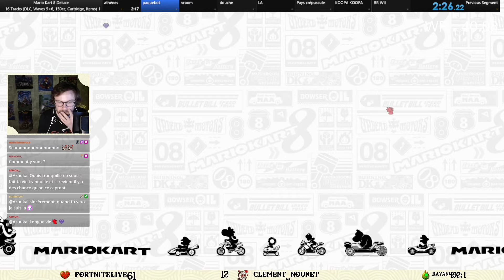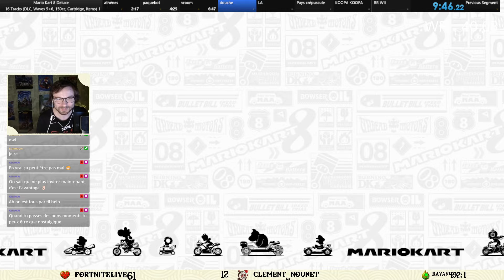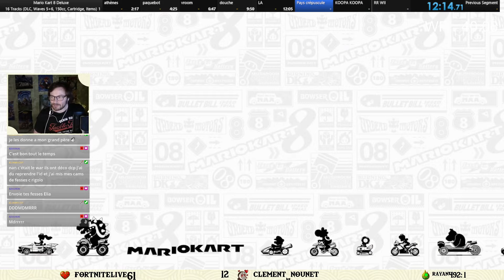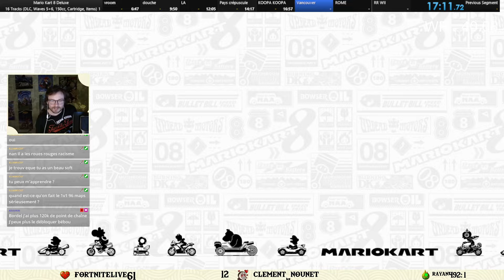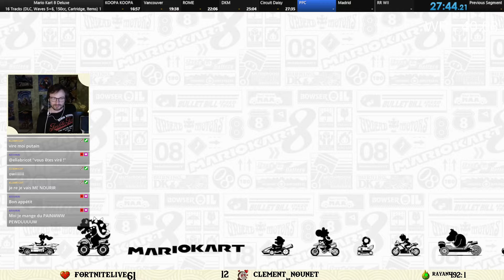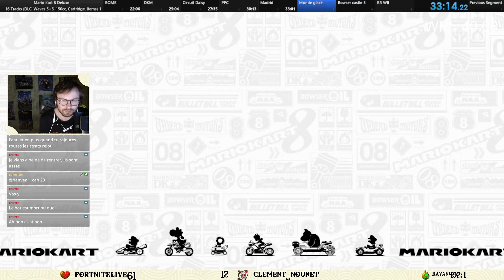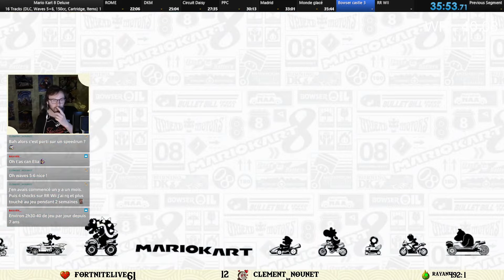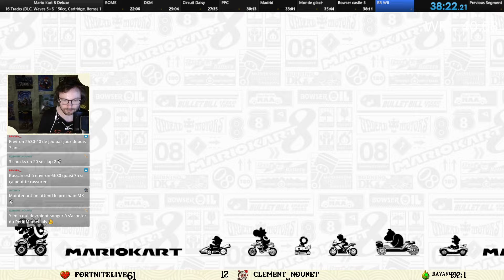[SPEEDRUN #14] MARIO KART 8 DELUXE : 16 Tracks DLC WAVE 5+6 150cc Items Cartridge in 41:33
Voici la 1ère run que je vous propose concernant la catégorie 16 maps DLC Wave 5+6 du Speedrun sur Mario Kart 8 Deluxe !

•► Pour me suivre et me soutenir :

→ Battle.net : Linkos# 2845
→ ID Discord : Linkos# 8219
→ CA Switch : SW 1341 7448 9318
→ NNID : NikoS59